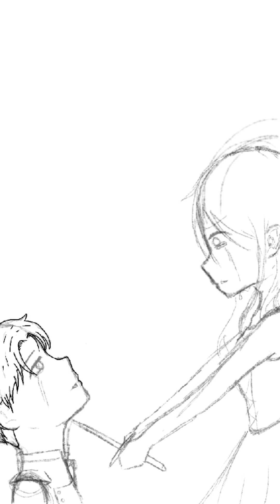KrazyRosie speed draws again! Hahaha 🥴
~hello I am back with another drawing bc you know why not hahaha